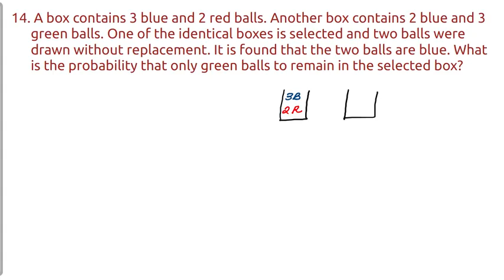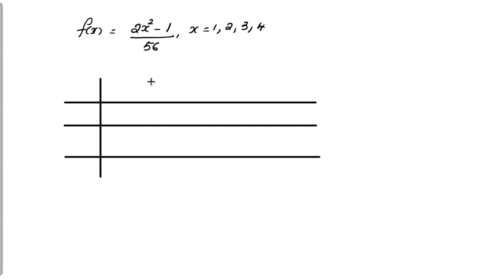II BSc COMPLEMENTARY STATISTICS SOLVED QUESTION PAPER (APRIL 2021) - PART2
II BSC COMPLEMENTARY STATISTICS|SOLVED QUESTION PAPER|APRIL 2021|PROBABILITY THEORY|CALICUT UNIVERSITY